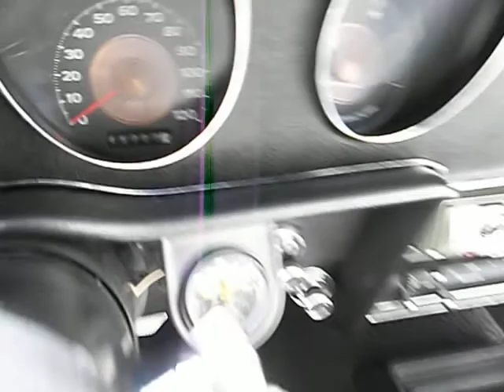1971 Mercury Cougar from OldTownAutomobile.com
45K ORIGINAL GARAGE KEPT MILES 351/ AUTO/ PS/ PB/ POWER TOP/ TILT/ STEREO - more info on our